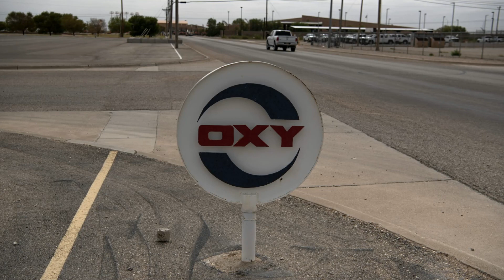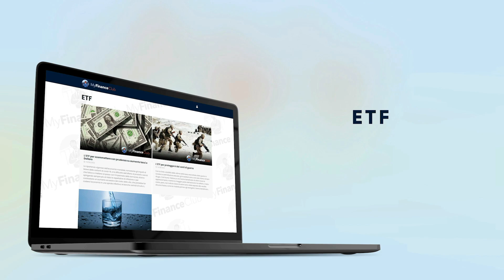LA DECISIONE E' STATA PRESA | Cosa sta succedendo al prezzo del PETROLIO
È USCITA LA NOSTRA APP! Scaricala subito 👉🏼

▼▼ I MIGLIORI LIBRI SULLA FINANZA E INVESTIMENTI ▼▼